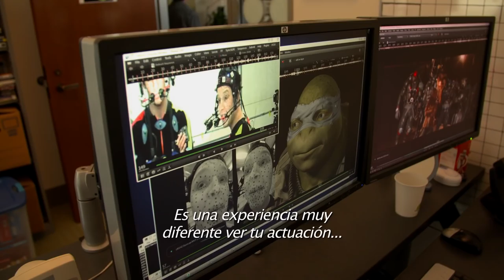Teenage Mutant Ninja Turtles: Out of the Shadows | Motion Capture | Paramount Pictures Mexico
¿Cómo se convierten cuatro actores en los icónicos Tortugas Ninja?

Miguel Ángel, Donatelo, Leonardo y Rafael regresan a los cines de todo el mundo a pelear contra villanos más grandes y aun más malvados, junto con April O’Neil (Megan Fox), Vern Fenwick (Will Arnett) y un nuevo integrante: el vigilante y portador de la máscara de Hockey, Casey Jones (Stephen Amell). Después de que el supervillano Shredder escapa de la custodia policiaca, une fuerzas con científico loco, Baxter Stockman (Tyler Perry) y dos torpes secuaces, Bebop (Gary Anthony Williams) y Rocksteady (estrella de la WWE Stephen "Sheamus" Farrelly), para desatar su plan diabólico para dominar el mundo. A medida que las tortugas se preparan para detener a Shredder y a su nuevo equipo, se encuentran frente a un mal aún mayor, con intenciones similares: el notorio Krang.

Paramount Pictures International Con más de 100 años de experiencia en el entretenimiento de audiencias, Paramount Pictures expande su alcance a través de Paramount Pictures International (PPI). PPI distribuye sus películas de forma global, permitiendo a los espectadores de todo el mundo disfrutar de títulos como El Padrino, Star Trek, Misión Imposible, Actividad Paranormal, Transformers y muchas más.

¿Eres amante del cine? Conéctate con Paramount Pictures